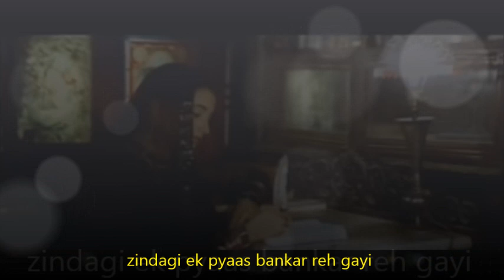Dil Ke Armaan Aansuon Mein Bah Gaye | Salma Agha | Nikaah Songs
Song - Dil Ke Armaan Aansuon Mein Bah Gaye
Singer - Salma Agha
Movie - Nikaah